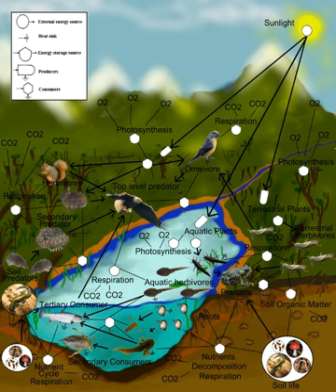Biocenosis | Wikipedia audio article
00:01:33 1 Ecosystems
00:02:13 2 Biotic communities
00:03:25 3 See also

- Socrates

SUMMARY
A biocenosis (UK English, biocoenosis, also biocenose, biocoenose, biotic community, biological community, ecological community, life assemblage,) coined by Karl Möbius in 1877, describes the interacting organisms living together in a habitat (biotope).In the palaeontological literature, the term distinguishes "life assemblages", which reflect the original living community, living together at one place and time. In other words, it is an assemblage of fossils or a community of specific time, which is different from "death assemblages" (thanatocoenoses).  No palaeontological assemblage will ever completely represent the original biological community (i.e. the biocoenosis, in the sense used by an ecologist); the term thus has somewhat different meanings in a palaeontological and an ecological context.Based on the concept of biocenosis, ecological communities can take in various forms

Zoocenosis for the faunal community,
Phytocenosis for the flora community,
Microbiocenosis for the microbial community.The geographical extent of a biocenose is limited by the requirement of a more or less uniform species composition.